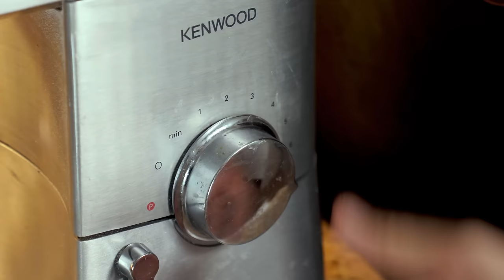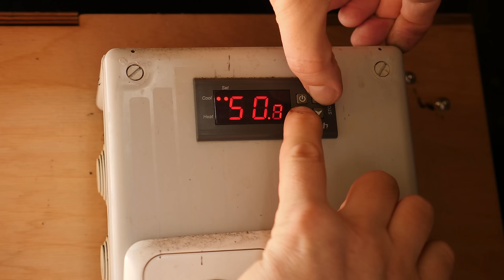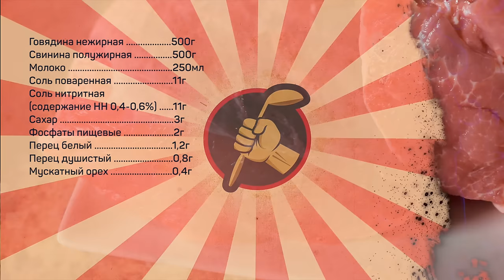Сосиски молочные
Свинина жирная 650г

Соль нитритная (содержание нитрита натрия 0,4-0,6%) 11г
Сахар 3г
Перец белый 1,2г
Перец душистый 0,8г
Мускатный орех 0,4г
Молоко замороженное 200-250мл

Мясо нарезать кусками для мясорубки, добавить соль поваренную и нитритную, фосфаты, перемешать, оставить на просолку при температуре +2…+5 градусов на 24-48 часов.
По окончании просолки мясо будет липким - так и должно быть.
Мясо подморозить до температуры -4…-2 градуса, молоко заморзить.
Мясо пропустить через самую мелкую решетку мясорубки.
Пробить вместе с молочным льдом в измельчителе до состояния эмульсии, добавить сахар, пряности, перемешать до равномерного распределения, набить в колбасную оболочку, перекрутить сосиски.
Термообработка:
Вариант 1 (духовка):
Отепление при +50 с паром до достижения в центре сосики температуры 30-35 градусов.
Обжарка при 85-90 градусах (без пара) до достижения в центре сосики температуры 55 градусов.
Варка (с паром) при 80-85 градусах до достижения в центре сосиски температуры 71 +\-1 градус.
Готовые сосиски охладить в воде со льдом.

Вариант 2 (с копчением):
Отепление и сушка при температуре +50 градусов 20-40 минут.
Обжарка и копчение при температуре 85-90 градусов до достижения в центре сосиски температуры 71 +\-1 градус. Во время этого этапа дым подавать в течение 20-40 минут.
Готовые сосиски охладить в воде со льдом. Перед употреблением оставить для проветривания при комнатной температуре на 30-60 минут.
Хранить в холодильнике не больше 7 суток.

Произведение «Сосиски молочные» созданное автором по имени Дмитрий Fresco, публикуется на условиях лицензии «Attribution-NonCommercial-NoDerivs» («Атрибуция — Некоммерческое использование — Без производных произведений») 3.0 Непортированная.